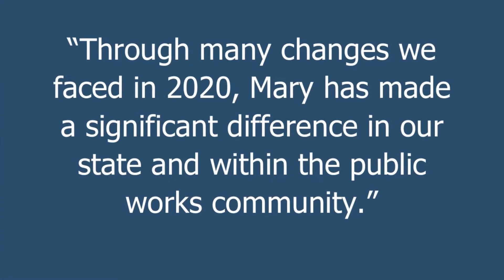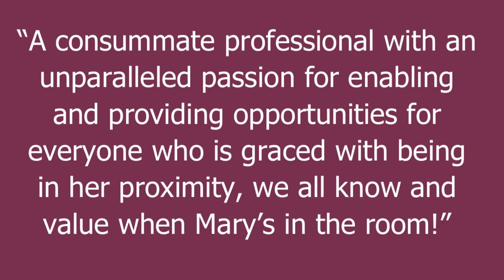WTS CT's Woman of the Year